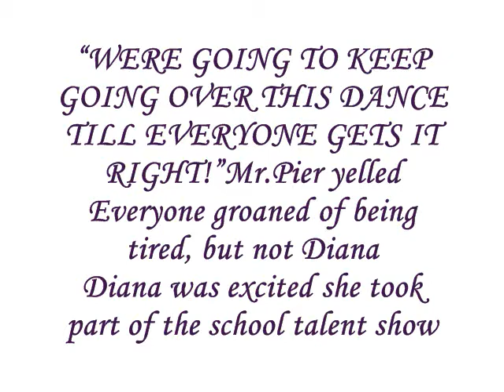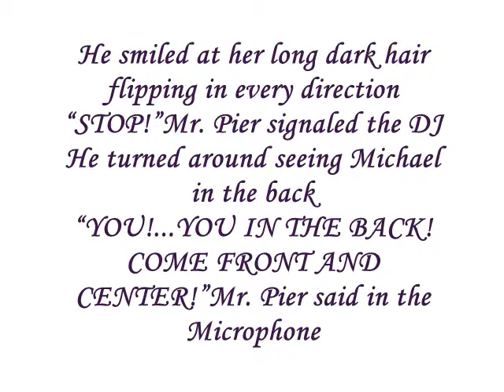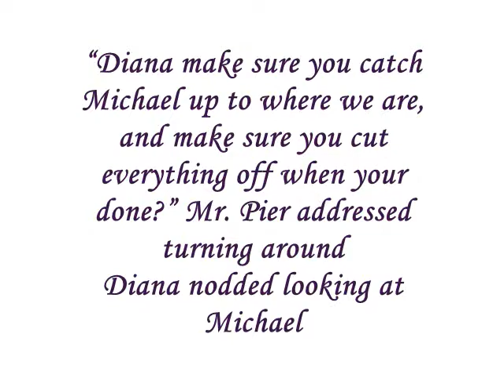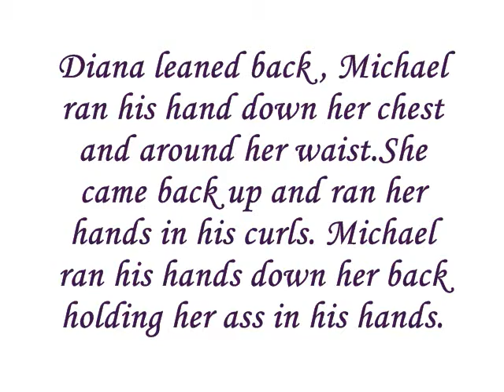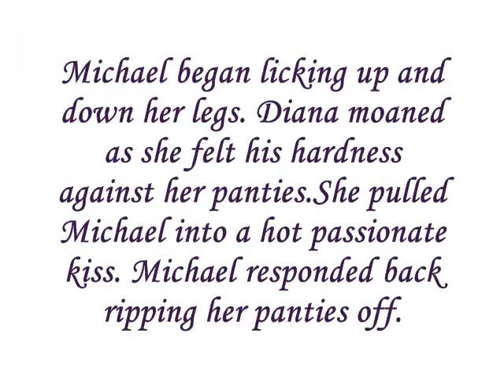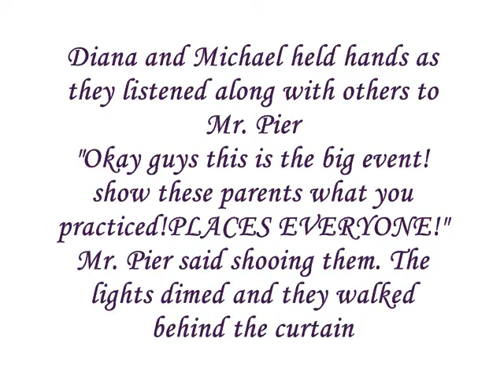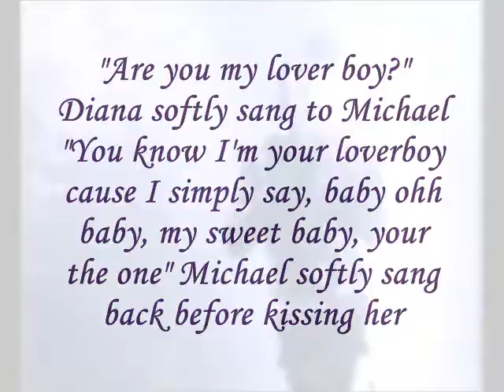MJSEXTHRAPY:~DIRTY DANCING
-luv the movie also!! :D my favorite 80's romance